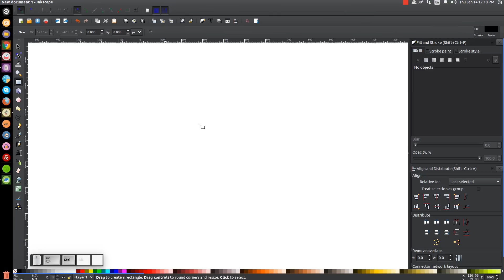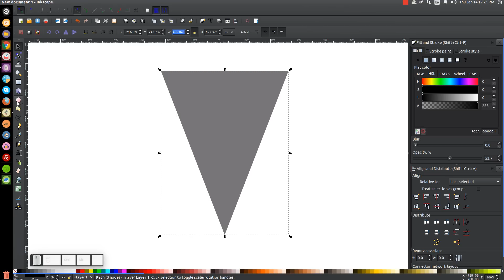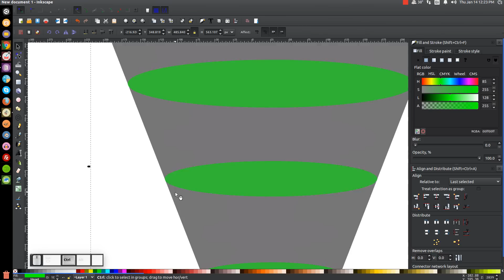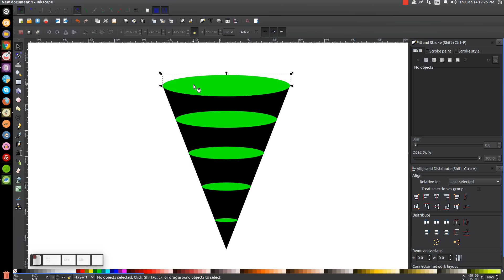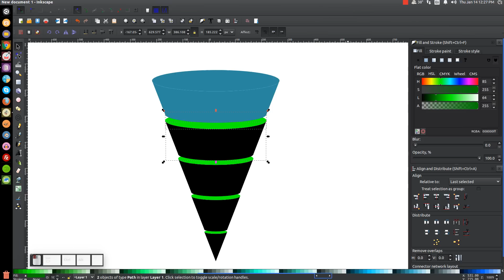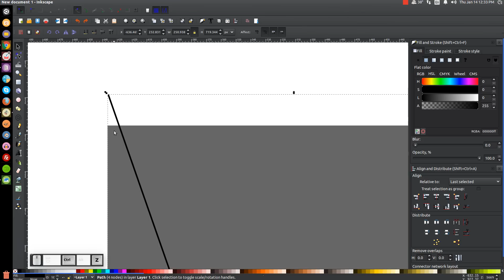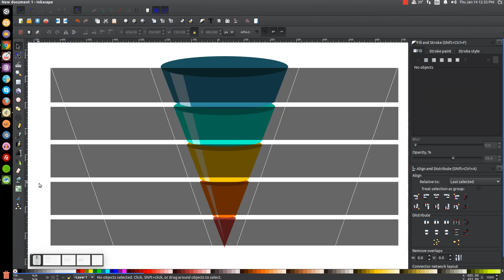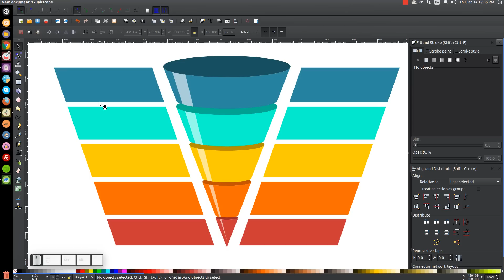Inkscape Tutorial: Create a Funnel Infographic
In today's tutorial I'll be demonstrating how to design a funnel infographic.

This tutorial is for Inkscape version 0.48 and is intended to teach you how to use the software.

Need a logo made?

Ready to make some money with your design skills?